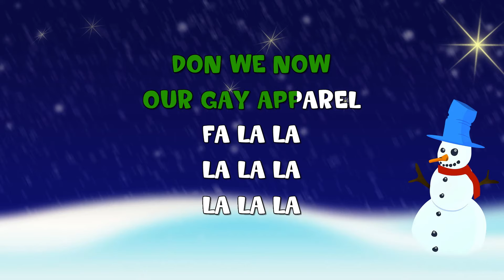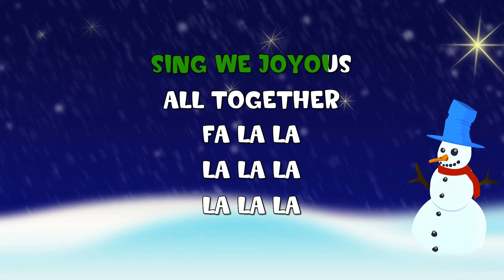Deck The Halls | Sing A Long | Nursery Rhyme | Christmas Song | Holidays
WITH BOUGHS OF HOLLY
TO BE JOLLY
DON WE NOW
OUR GAY APPAREL
FA LA LA
TROLL THE ANCIENT
YULE-TIDE CAROL
SEE THE BLAZING
YULE BEFORE US
STRIKE THE HARP
AND JOIN THE CHORUS
MERRY MEASURE
FA LA LA
WHILE I TELL OF
YULE-TIDE TREASURE
FAST AWAY THE
OLD YEAR PASSES
HAIL THE NEW
YE LADS AND LASSES
SING WE JOYOUS
ALL TOGETHER
FA LA LA
HEEDLESS OF THE
WIND AND WEATHER
ëTIS THE SEASON
TO BE JOLLY
DON WE NOW
OUR GAY APPAREL
FA LA LA
TROLL THE ANCIENT
YULE-TIDE CAROL
LA LA LA LA kidskaraoke